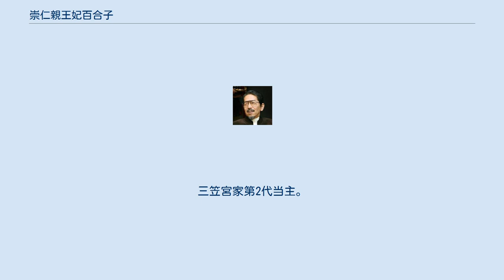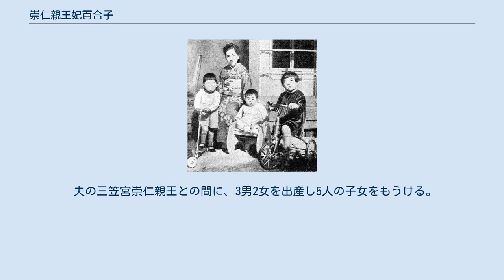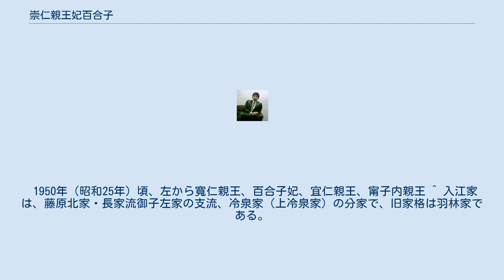崇仁親王妃百合子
崇仁親王妃百合子（たかひとしんのうひ ゆりこ、1923年〈大正12年〉6月4日 - ）は、日本の皇族。
元華族。
三笠宮家第2代当主。
三笠宮崇仁親王の妃。
身位は親王妃。
敬称は殿下。
勲等は勲一等。
お印は桐（きり）。
旧名は高木 百合子（たかぎ ゆりこ）。
皇室会議予備議員。
 子爵・高木正得第2女子。
子女に甯子内親王、寬仁親王、桂宮宜仁親王、容子内親王、高円宮憲仁親王がいる。
2021年（令和3年）現在、存命の皇族の中では最年長者であり、明仁（現・上皇）のおじ・おばとしては皇族外も含め唯一の存命者である。
 1923年（大正12年）6月4日、東京府東京市赤坂区の高木子爵邸に誕生。
華族・高木正得子爵の二女。
母の邦子は入江為守子爵令嬢。
1928年（昭和3年）、女子学習院幼稚園に入園。
1941年（昭和16年）、女子学習院本科（現：学習院初等科・学習院女子中等科・高等科）を卒業。
同年10月3日、納采の儀を経て婚約。
同年10月22日、結婚の儀を行う。
2年6か月後の1944年（昭和19年）4月26日に第一女子・甯子内親王が生まれる。
その後、寬仁親王、桂宮宜仁親王、容子内親王、高円宮憲仁親王が誕生。
 皇室では、1963年（昭和38年）から1967年（昭和42年）まで皇室会議の予備議員を務め、1991年（平成3年）より皇室会議の議員を務めたが、2007年（平成19年）9月より再び予備議員となった。
 政府による正式表記（内閣告示や宮内庁告示など）では「皇太子」を除いて、皇族に宮号が冠されることはないため、官報での表記は「崇仁親王妃百合子」とされ、「三笠宮」が冠されることはない。
 宮内庁の発表（2007年（平成19年）7月10日）によると大腸癌が見つかり、同日、聖路加国際病院で摘出手術を受けた。
 2016年（平成28年）、夫である三笠宮崇仁親王の薨去に伴い、三笠宮家の当主になる。
 2020年（令和2年）9月24日、肺炎と心不全の併発より入院、10月8日に退院した。
 高木家は織田信長、豊臣秀吉、徳川家康に仕えた武家で、江戸時代は河内国丹南藩1万石の大名であった。
母・邦子は入江為守子爵の娘で、弟に侍従長・エッセイストとして有名な入江相政がいる（百合子の叔父にあたる）。
入江家は藤原北家の支流・冷泉家の流れを汲み、中世の大歌人藤原俊成や藤原定家を祖先とする歌道の家だった。
 なお、父の高木正得は昆虫学者であったが華族制度廃止に落魄し（貴重な蔵書や標本を戦災で失っていた心痛もあったとされる）、1948年（昭和23年）7月8日、遺書を残して失踪、11月1日に東京都と山梨県の県境にある西多摩郡氷川町（現・奥多摩町）の七ツ石山の中で首つり自殺の白骨死体となって発見された。
遺書にはインフレ等による生活苦がつづられており、生活力の無い華族が淘汰されることを国民に印象付けた。
 夫の三笠宮崇仁親王との間に、3男2女を出産し5人の子女をもうける。
 1950年（昭和25年）頃、左から寬仁親王、百合子妃、宜仁親王、甯子内親王 ^ 入江家は、藤原北家・長家流御子左家の支流、冷泉家（上冷泉家）の分家で、旧家格は羽林家である。
鎌倉時代初期の歌人・藤原定家の子孫。